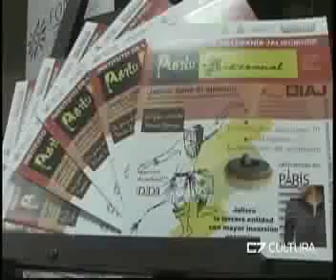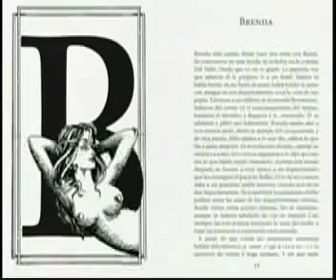ELEMENTOS 16 01 15